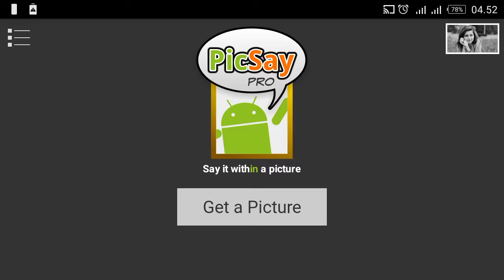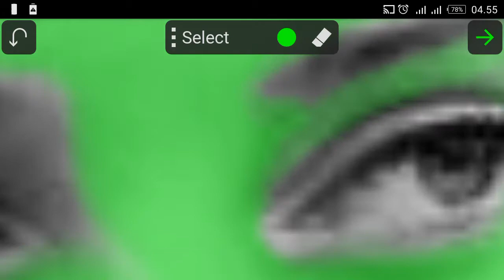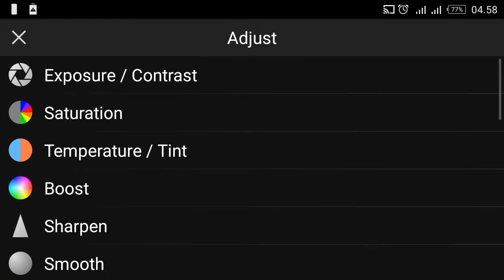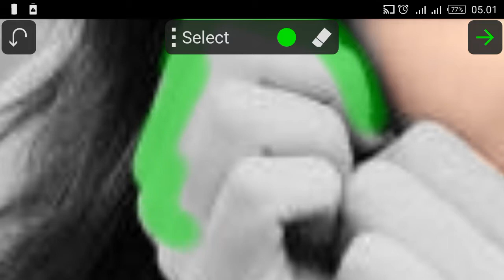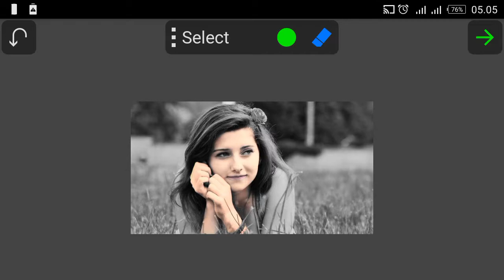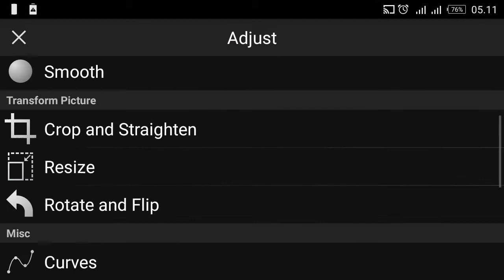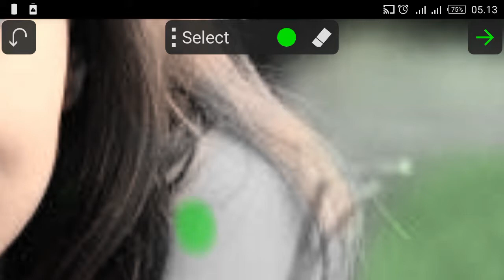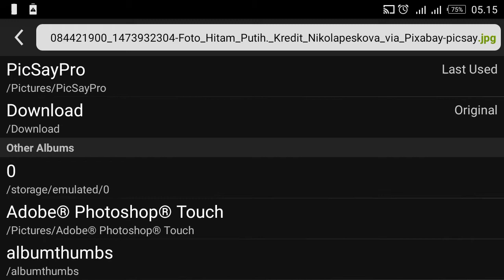Cara merubah foto hitam putih menjadi Foto berwarna Di picsay Pro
cara memberi warna pada foto hitam putih di Aplikasi picsay pro

Picsay pro android memang edit foto android yang paling keren dengan banyak fitur
Di video kali ini saya akan memberikan tutorial cara edit foto hitam putih mrnjadi foto berwarna ,Bisa digunakan untuk pas foto juga
dengan sedikit kesabaran dan Sangat mudah
bisa dicoba di aplikasi picsay pro